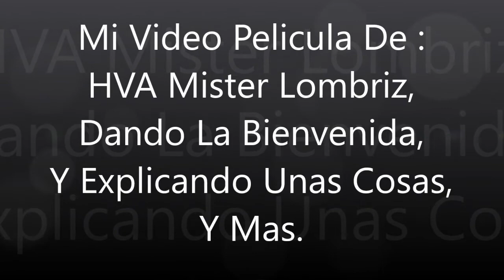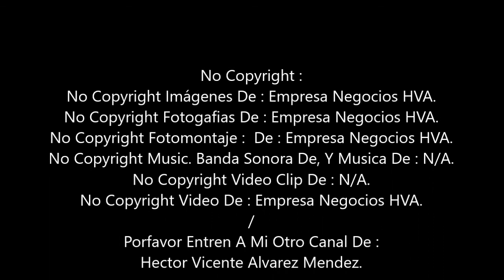HVA Mister Lombriz, Dando La Bienvenida, Y Explicando Unas Cosas, Y Mas.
Fecha : Miercoles-Julio-07-2021. Y, Jueves-Julio-08-2021.
No Copyright Imágenes De : Empresa Negocios HVA.
No Copyright Fotogafias De : Empresa Negocios HVA.
No Copyright Fotomontaje :  De : Empresa Negocios HVA.
No Copyright Video Clip De : N/A.
No Copyright Video De : Empresa Negocios HVA.